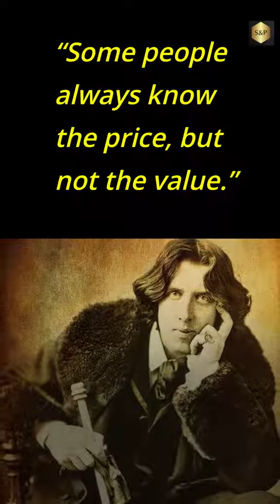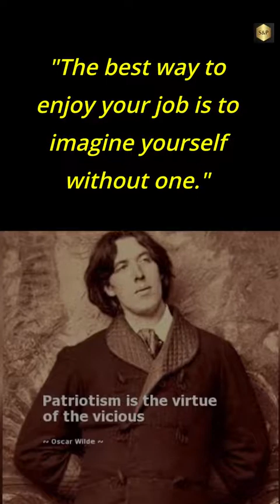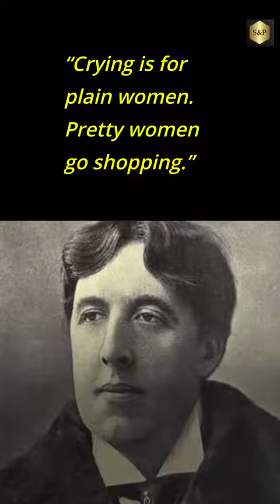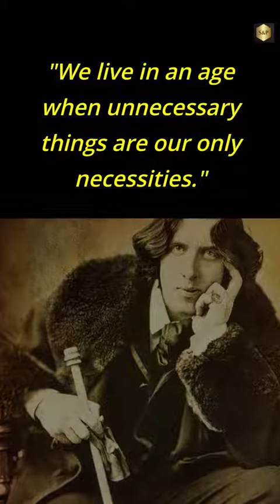Watch This Your Life Never Be The Same - Oscar Wilde